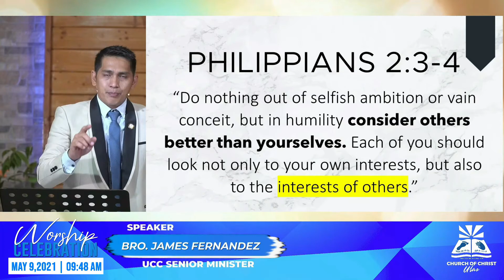4 Consider all people are equal